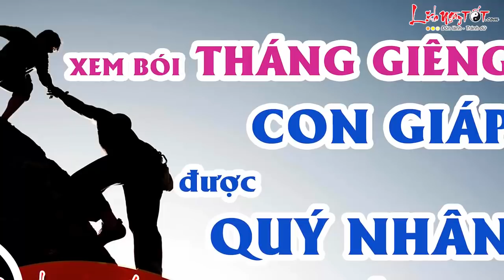Tử vi 12 con giáp - Xem bói Tháng Giêng Con giáp được QUÝ NHÂN PHÙ TRỢ may mắn hết phần thiên hạ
Đầu năm đã có quý nhân thì còn gì may mắn hơn? 4 con giáp sau chính là những người may mắn đó khi xem bói tháng Giêng năm Mậu Tuất 2018.

Tử vi phương Đông báo hiệu vận trình tháng đầu năm Mậu Tuất của người tuổi Ngọ khá tốt. Xem bói tháng Giêng thấy rằng quý nhân đang ở bên trợ giúp cho con giáp này rất nhiều, nhờ thế mà mọi sự đều được suôn sẻ thuận lợi.

Bản mệnh có năng lực, lại được quý nhân mang may mắn về giúp sức nên mưu sự dễ thành, công việc gặt hái được nhiều thành quả tốt đẹp, hứa hẹn mang tới những thành công mới trên con đường sự nghiệp cho những chú Ngựa, việc lớn việc nhỏ đều giành được kết quả xứng đáng với công sức bỏ ra.

Có lẽ những chú Ngựa chẳng thích hợp ở yên một chỗ nên càng năng động lại càng gặt hái được nhiều thành công. Tuy có nhiều vất vả và khó khăn nhưng chắc chắn phần thưởng mang lại sẽ giúp bạn xua tan mọi mệt mỏi, có thêm động lực để tiếp tục phấn đấu trong tương lai.

Theo dõi Tử vi tháng 1 Âm lịch năm 2018 của 12 con giáp tại đây nhé

Theo dõi Tử vi 2018 Tử vi năm Mậu Tuất của 12 con giáp được cập nhật liên tục tại đây nhé